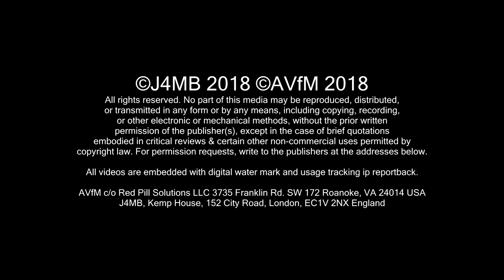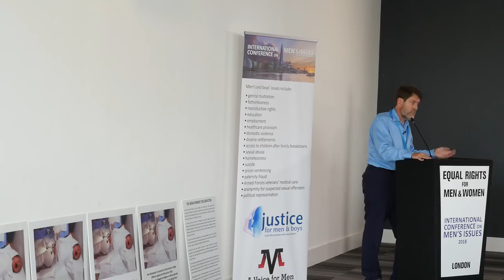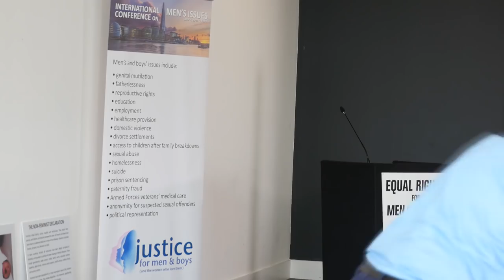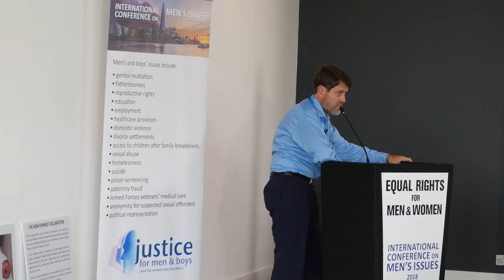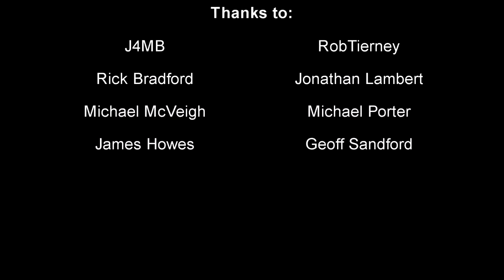ICMI'18 Steven Svoboda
Fee for service consulting available.